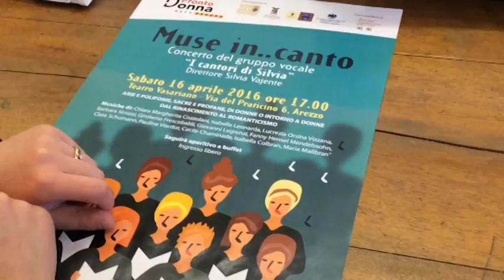Domani un evento in musica dell'associazione Pronto Donna